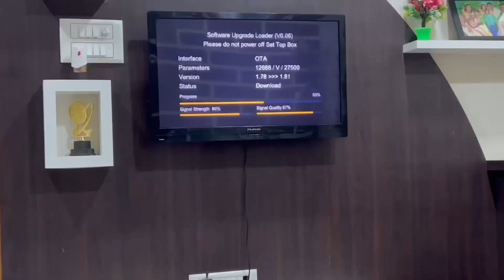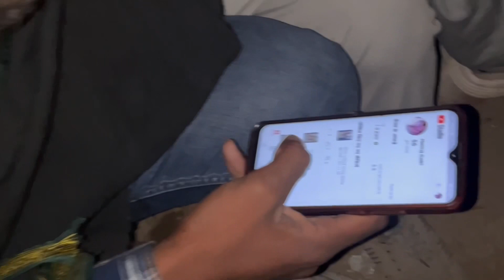My Daily Vlog 🥰 Sardi Bhut Bhad Gyi He 😍🥰…!! @prince.gayari50💗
Hit likes.

Lots of ❤️😍